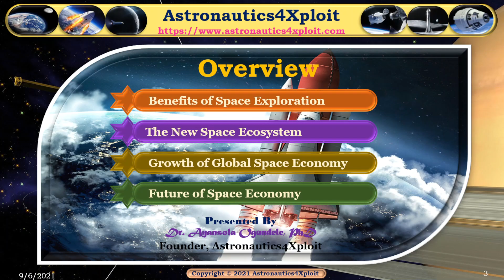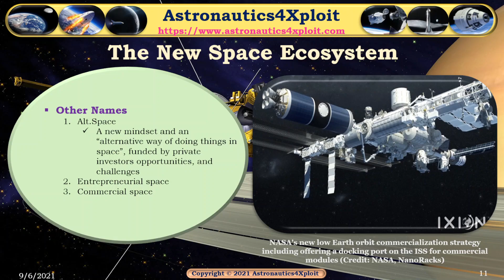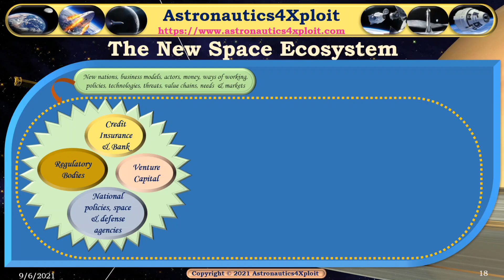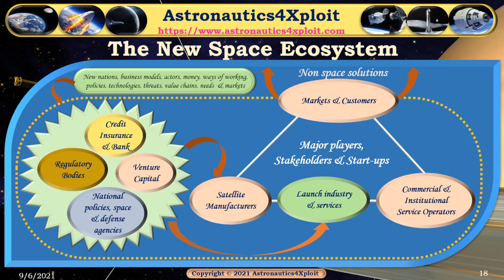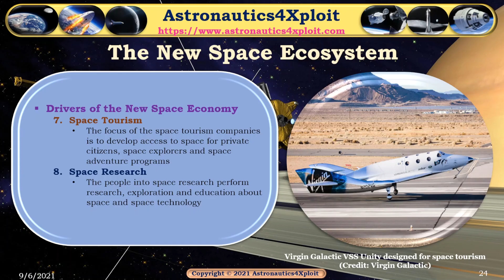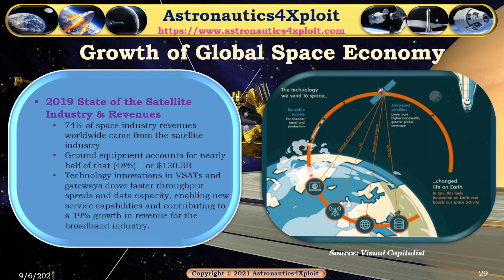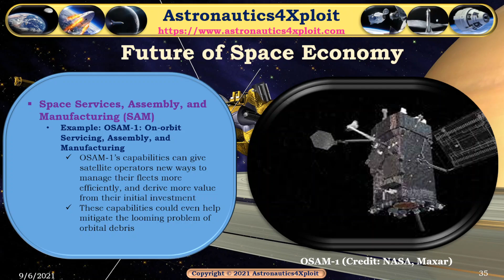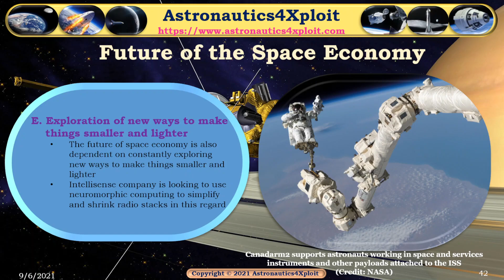The New Space Economy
In the 21st century, evolution of space activities is steered by many new trends.  The most visible trends in space are the development of the commercial space, start-ups and space ventures.

Recent developments in space tourism, increase in access to space and growing use of small satellites, which are astronomical, are source of attractions for new entrepreneurs, Start-ups and big actors with high investment capacity. This revolution started in the Silicon Valley and spread worldwide. It was reported that Start-ups have attracted around $21.8 billion of investment from 2000 to 2018. What was once dominated by few players is today an incredibly diverse ecosystem in terms of company sizes, business models and geographic locations.

The new Start-ups demonstrate resilience, adaptation capacity and complex evolutions in the space ecosystem which is typical of Agile principles. The agility mindset, ability to manage risks and cooperate and a big vision for the future are the new space Start-ups order of the day and the means of disrupting the already established industry.

In this video, Astronautics4Xploit presents "The New Space Economy". The overview of this presentation is as follows: Benefits of Space Exploration, The New Space Ecosystem, Growth of Global Space Economy and Future of Space Economy.